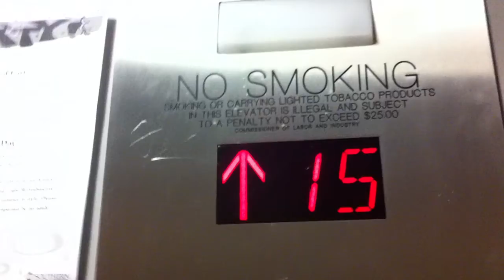Chateau II Elevator (16 floors) Silver Spring, MD, USA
Twin elevator and building in the previous video.